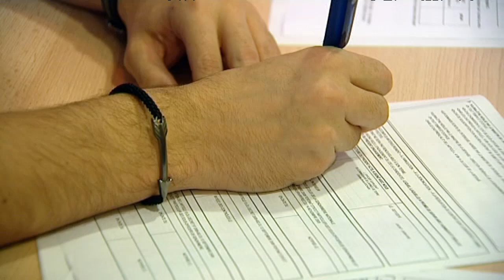Les nouvelles recrues de la gendarmerie font leur rentrée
Changement d'école pour certains, retour aux études pour d'autres, l'école de gendarmerie de Dijon a accueilli en 2016 la première promotion composée uniquement de civils.